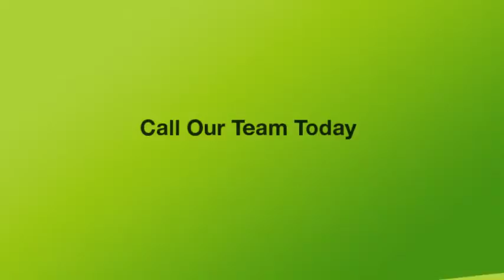4 Piddington Street Ashgrove Madeleine Hicks Real Estate Everton Park, Brisbane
Under application
Situated in Quiet Street of Ashgrove

This home would suit a family or a person who works from home. Walking distance to buses. Close to Ashgrove State School and minutes' drive to The Gap School, Mt St Michaels College & Marist Brothers College. 7.8klms to the CBD. Close by is Ashgrove Golf Course.

Your new home includes:

• Three bedrooms
• Ensuite to main bedroom
• Walk in robe to main
• Air conditioning in lounge
• Separate lounge and dining area
• Big kitchen
• Fully fenced
• Garden shed
• Family room
• Study/home office downstairs
• Carport and extra space for another car
• Washing machine & dryer included

Available: Now